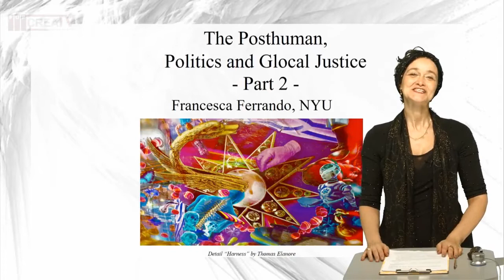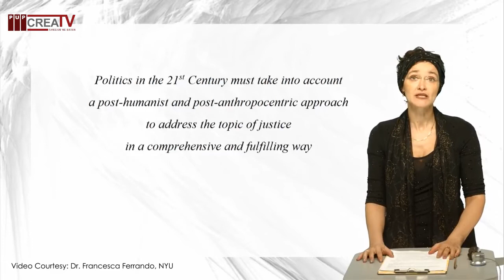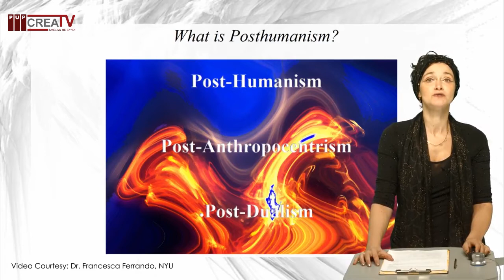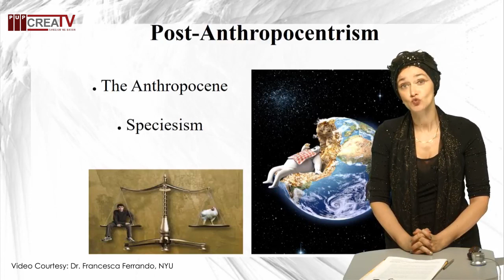L.O.L (Learn On-Line): Posthumanism by Dr. Francesca Ferrando